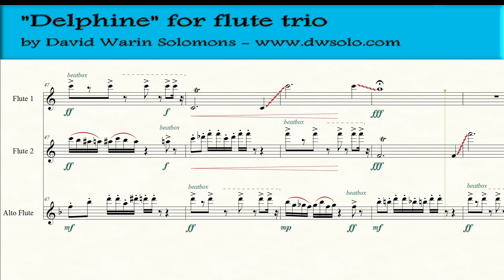Delphine - canon a 3 for flute trio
This is one of a series of advanced flute pieces based on the Delphine mode
(This new mode is based on my brass quintet "Modal Madness" in which the horn player (originally intended for Delphine Gauthier-Guiche)
invents this new mode: a-a#-b-c-c#-f-f#-g  which I have therefore named the Delphine mode)
I have created five versions using the same theme:
flute solo
flute duo
flute trio
flute duo with 2 bar displacement (i.e. a canon a 2)
and this one: flute trio with 2 and 4 bar displacements (i.e. a canon a 3)

(Note for potential performers: there are a few fermata markings missing in this video version, to enable the audio to run as intended (notation software takes things so literally!).
Those fermata markings are, however, present in the official scores and parts.)